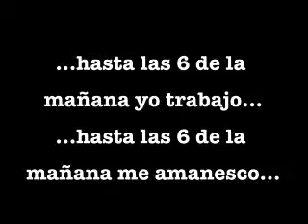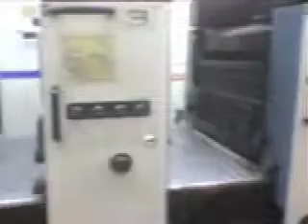Gráfica BIBLOS S.A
Tonterias